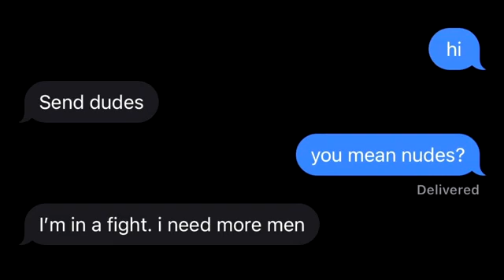day 1 of posting memes until im mentally stable